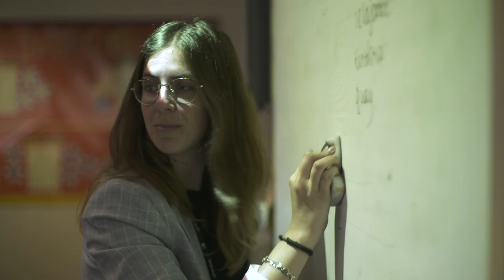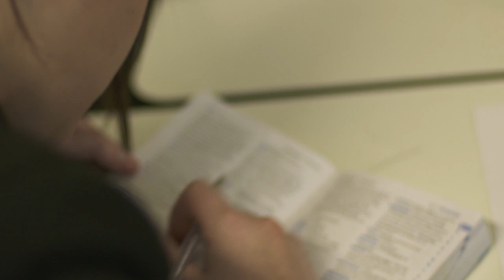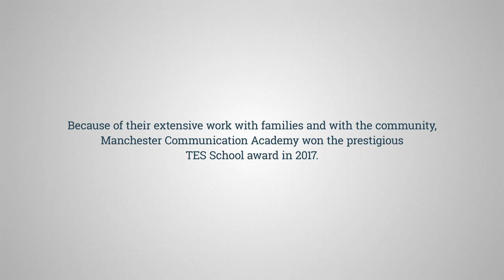Good practice in Manchester, UK - European Toolkit for Schools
Manchester Communication Academy (MCA) works to improve outcomes for children, families and the community. This secondary academy opened in 2010 to serve one of the most disadvantaged inner-city neighbourhoods in England